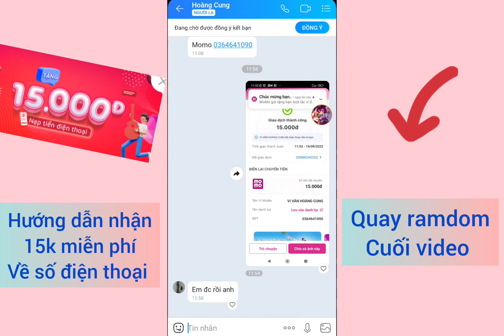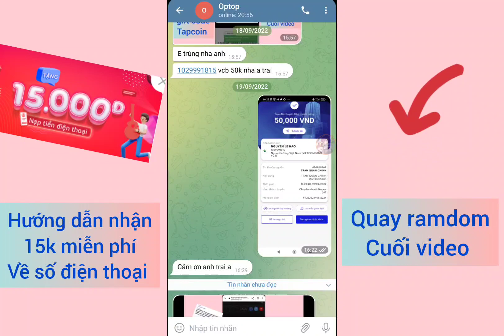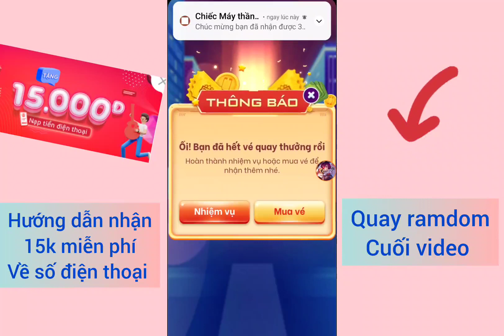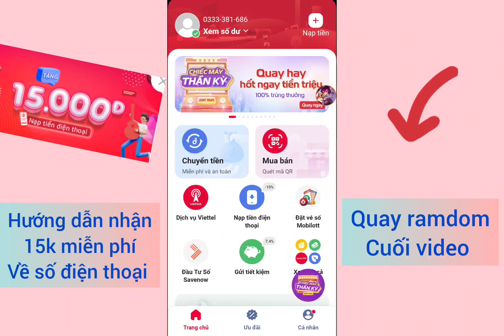kiếm tiền online, hướng dẫn nhận 15k miễn phí thẻ cào điện thoại Viettel, uy tín 100%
chúc các bạn kiếm thật nhiều thẻ cào trên ứng dụng này nha

kiếm thẻ cào online
kiếm thẻ cào nhanh
kiếm thẻ cào free